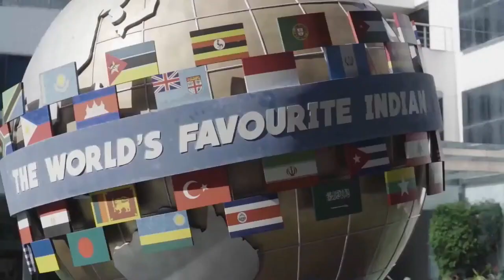Bajaj Pulsar F250 Detailed Review || New features || Price & Mileage | Bajaj Pulsar N250 All Details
Chin mount
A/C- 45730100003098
IFSC- BARB0MOWAXX